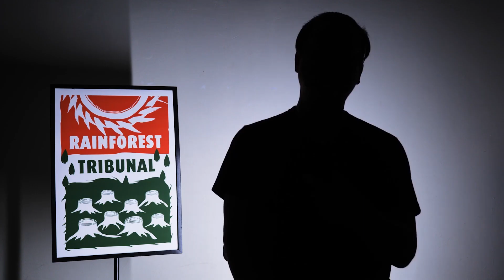Le Tribunal de la forêt tropicale - Bande-annonce du documentaire grandiose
Regardez la bande-annonce maintenant et apprenez-en plus sur la destruction de la forêt tropicale, la corruption et la résistance des indigènes à Bornéo !

Pour en savoir plus : bmf.ch/tribunal